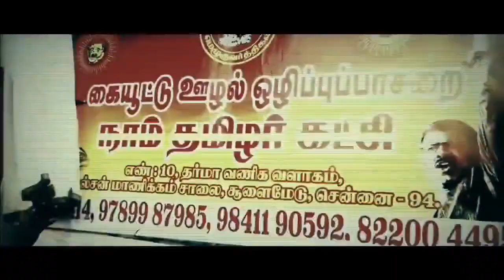seeman Seemanism seeman4tn seemanspeech HappyBirthdaySeeman hbdseeman RisingIconOfTamilNadu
seeman speech
tamil news
naam tamilar seeman
seeman speech latest
latest tamil news
seeman today speech
seeman best speech
tamil news today
seeman speech today
seeman comedy speech
seeman latest speech today
seeman live speech
latest seeman speech
seeman angry speech
tamil news live
seeman vs stalin
seeman latest speech youtube

seeman latest speech comedy
seeman funny speech